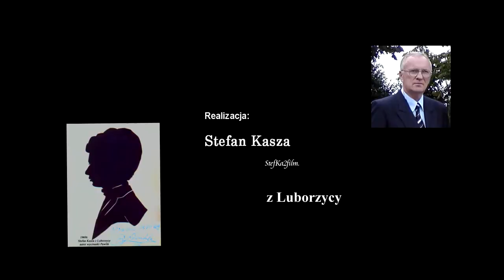Kapela Kamila Połonka z Potoka Wielkiego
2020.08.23 Busko-Zdrój. Koncert finałowy 44. Buskich Spotkań z Folklorem.